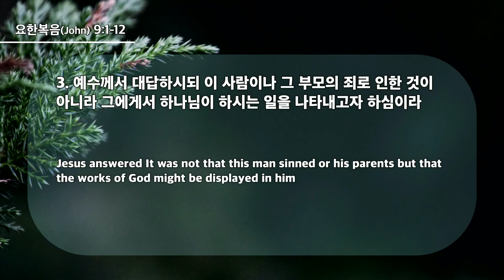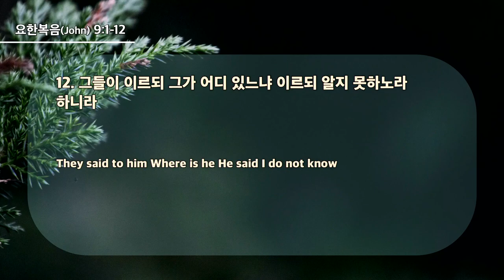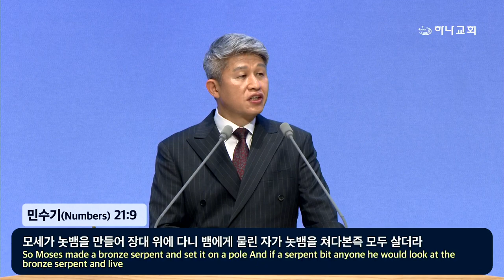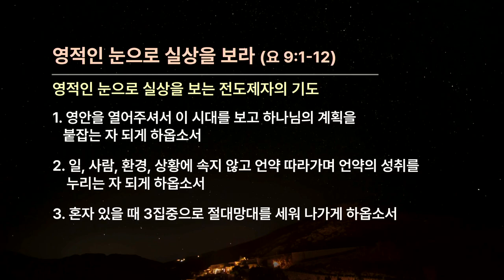20240505 霊的な目で実相を見なさい (ヨハネ9:1-12)